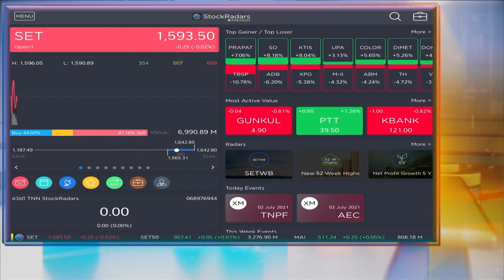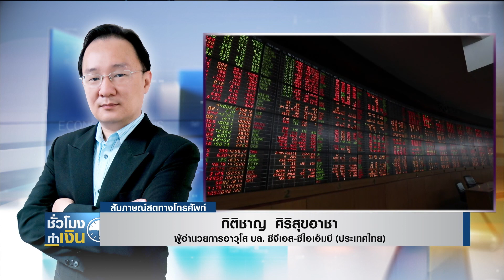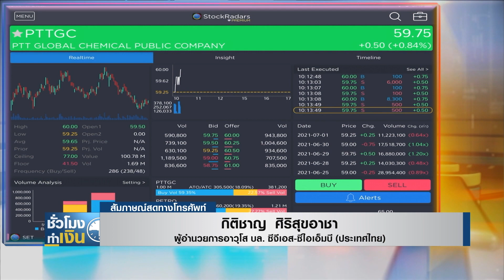หุ้นไทยวันนี้ I ชั่วโมงทำเงิน I 02-07-64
วิเคราะห์หุ้นไทยวันนี้กับคุณ กิติชาญ ศิริสุขอาชา
ผู้อำนวยการอาวุโส บล. ซีจีเอส-ซีไอเอ็มบี (ประเทศไทย)